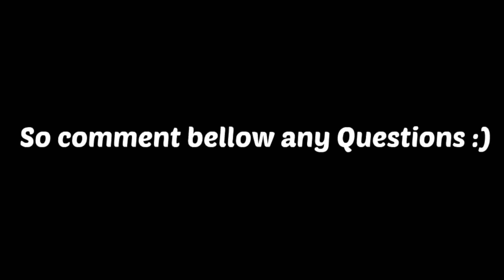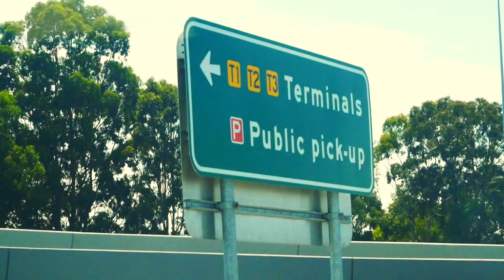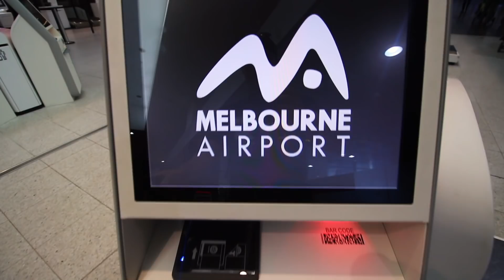Longest Journey of My Life!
No sleep, no bags and no wakeboarding!! hahah What a nightmare!! But none the less, I had such an epic trip to Australia and New Zealand.

So thank you so much to everyone involved and I look forward to seeing you all again.

Much Love.

Dave